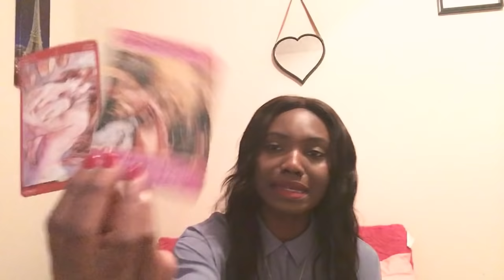Cancer:”Evitez votre ex a tout prix.” Novembre 2018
bonjour,
lecture generale pour les  personnes du signe cancer.